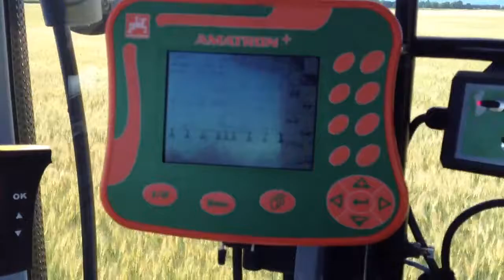AMAZONE UX4200 New Holland T6050 Hokkaido Japan 2013